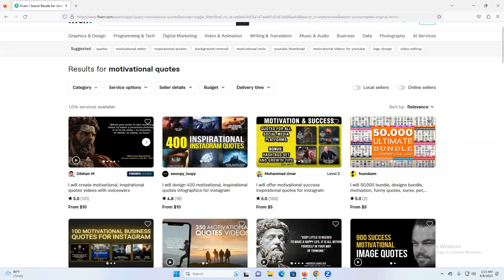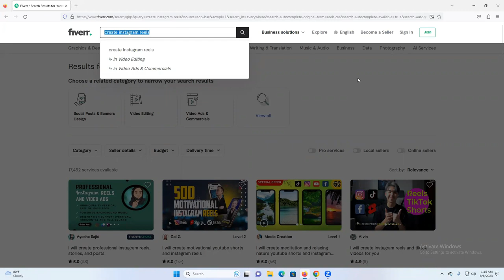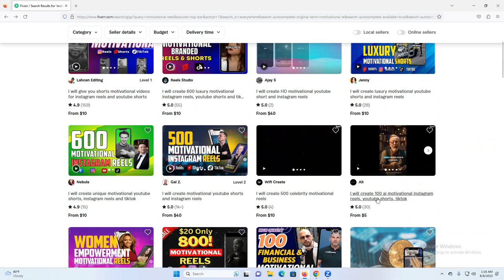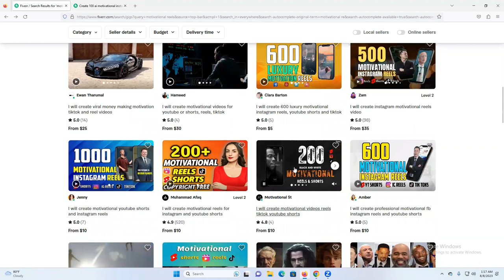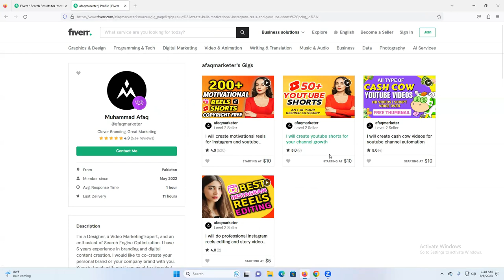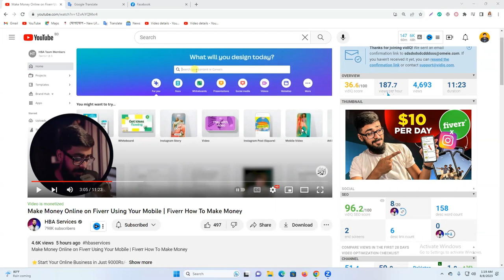Top High Demand and Low Competition Fiverr Gigs | Fiverr low competition gigs 2023 in Bangla